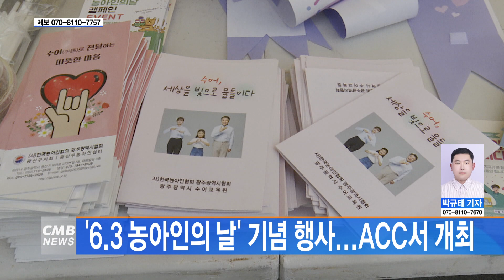[광주뉴스] '6.3 농아인의 날' 기념 행사...ACC서 개최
■CMB뉴스

국립아시아문화전당에서 6월 3일 농아인의 날을 기념하는 행사가 진행됐습니다.

지난 5일 국립아시아문화전당 하늘마당 일원에서
농아인의 날을 기념하기 위해 시청각장애를 주제로 한
농아인의 날 기념 행사가 개최됐습니다.

농아인의 대한 이해와 간단한 수어를 배울 수 있는 장소가 마련됐고,
수어카페에서는 직접 수어를 사용해 주문하면 음료를 무료로 제공해주는 등
농아인에 대한 이해를 높일 수 있는 다양한 이벤트가 진행됐습니다.